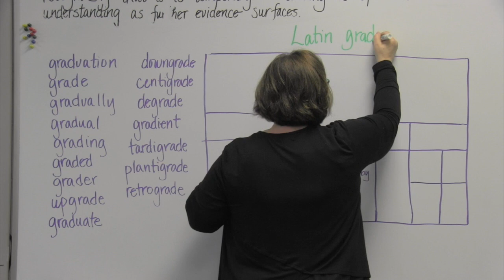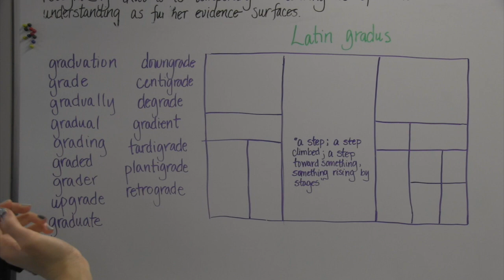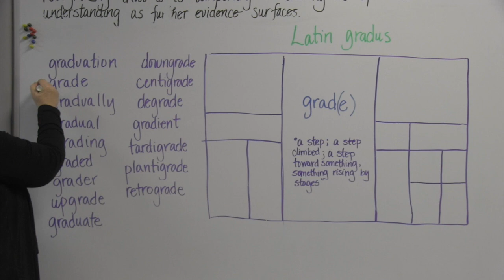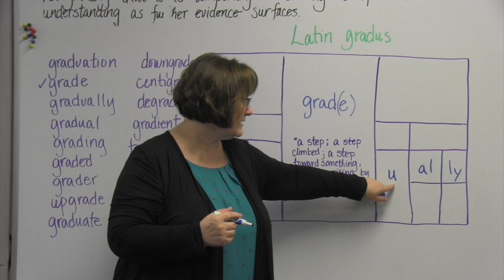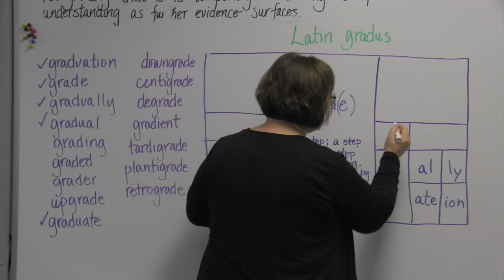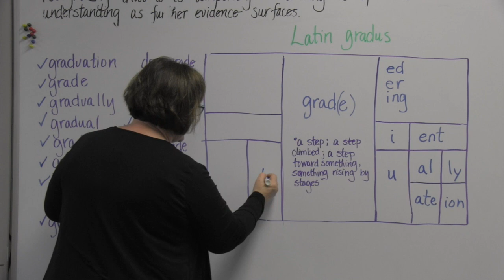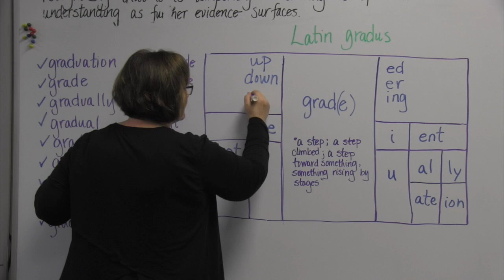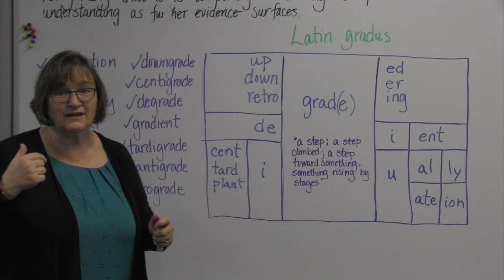Words Related to 'graduation'